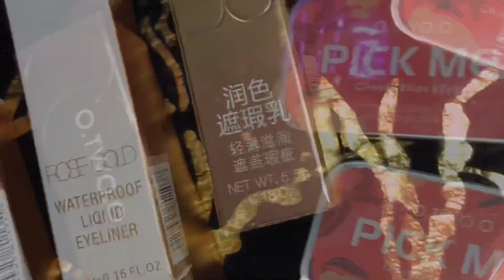Tried O.TWO.O PH cosmetics 🤍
tried O.TWO.O cosmetics and i definitely loved it! from the eyebrow kit to the lippies! especially the lip, cheek and eye shadow cream (3in1) a handy pocky make up which is very convenient for me coz' i hate bringing huge bags.